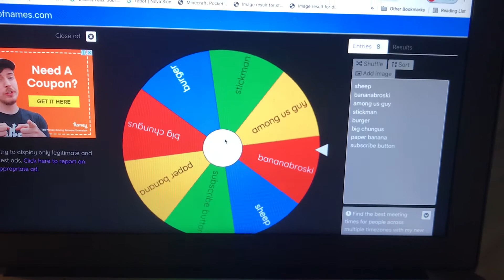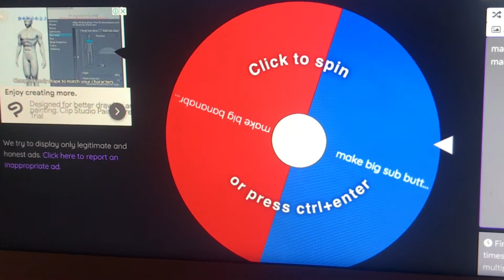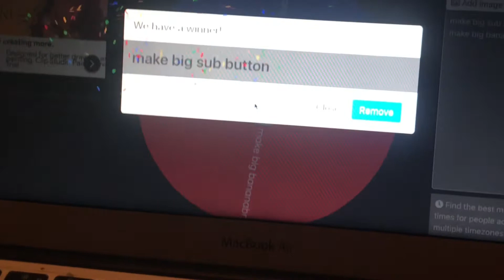spinning a wheel for what to build on my minecraft world (pt 2)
so guys i will spin a wheel to see what i will have to build